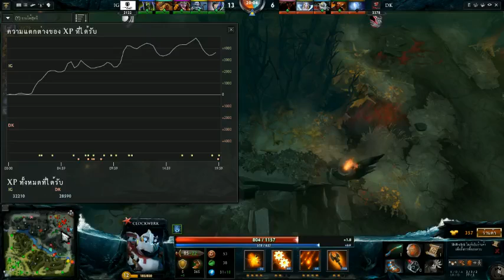iG vs DK - Sina Cup 2 - Thai Caster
Sina Cup Supernova Dota2 Open Season2 - BO1